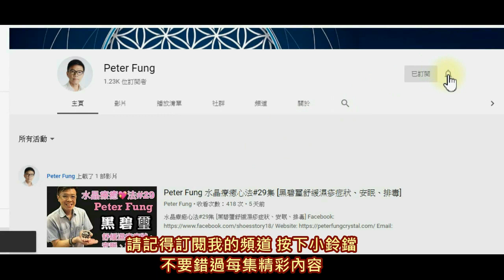【水晶新貨開箱直擊】Peter Sir 親自開箱 I 清洗 I 消磁 I 列木里亞水晶簇 I 黃晶柱 (請打開youtube字幕)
whatsapp 預訂水晶黃金聚寶盆:
682-684 Castle Peak Road , Lai Chi Kok , Kowloon
營業時間：Mon-Sat 10am-6pm (敬請預約）